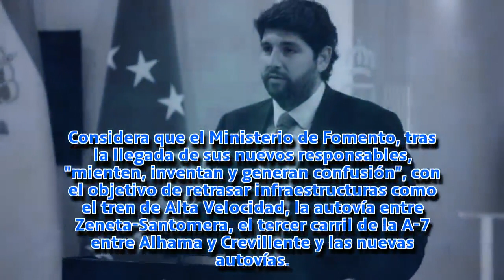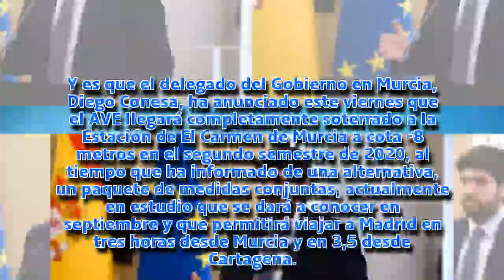López Miras fulmina a Sánchez por su boicot al AVE de Murcia: "Miente e inventa"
El presidente murciano denuncia la maniobra del Ministerio de Fomento. Ábalos retrasa proyectos hasta 2020 y el presidente murciano exige una reunión urgente.